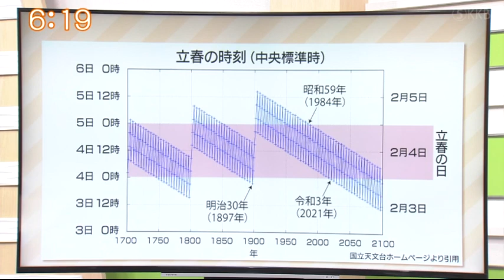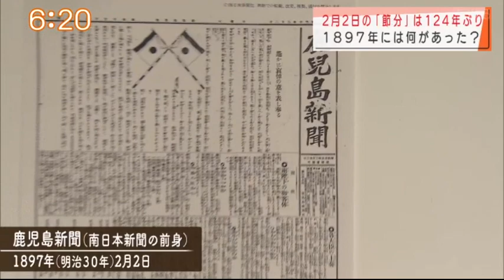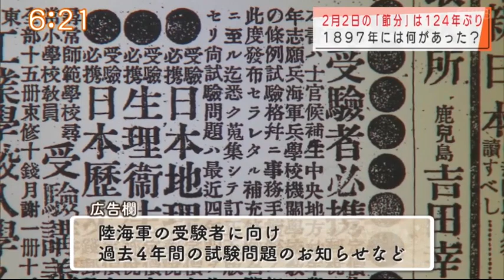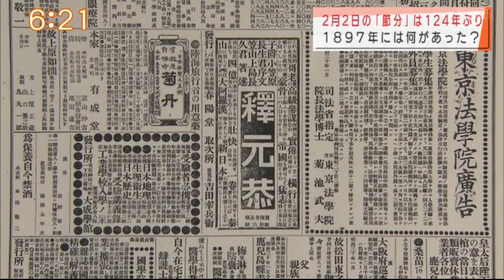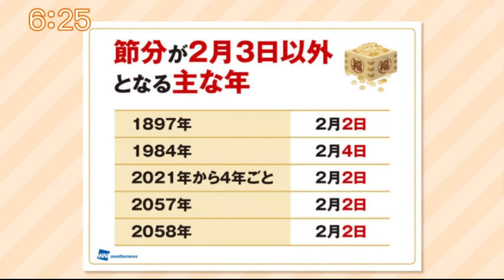『2月2日の「節分」は124年ぶり 1897年には何があった？』”Jチャン＋”特集(2月2日(火)放送)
2月2日の節分は実に124年ぶりということなんですがその年の鹿児島ではどんなことがあったのでしょうか？
124年前の1897年、奇しくも感染症「赤痢」が猛威を振るっていました。
そんな年の１２月、鹿児島では薩摩藩最後の藩主島津忠義が亡くなり大きなニュースに。
また、明治30年2月2日の「鹿児島新聞」(南日本新聞の前身)には、明治天皇の義理の母が亡くなったことで囚人の刑が軽くなり解放されたという恩赦の記事や陸海軍の受験者向けに過去４年分の試験問題についてのお知らせなどが載っています。
その他恵方巻の話題など、詳しくは動画をご覧ください。